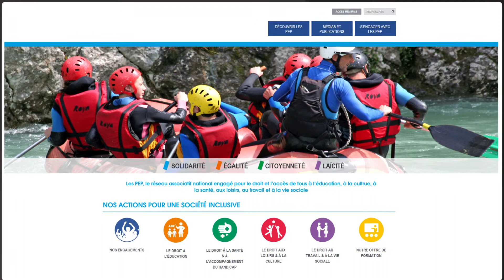Lancement du nouveau site internet de la FGPEP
- Des rubriques simplifiées pour connaître et comprendre l’action des PEP.
- Un site adapté à tous les écrans responsive design : ordinateur, téléphone, tablette…
- Un site Intuitif,  la réponse en un clic,  une réponse géolocalisée
- Un site qui présente rapidement les PEP (les chiffres et les domaines d’action) pour une meilleure compréhension du grand public.